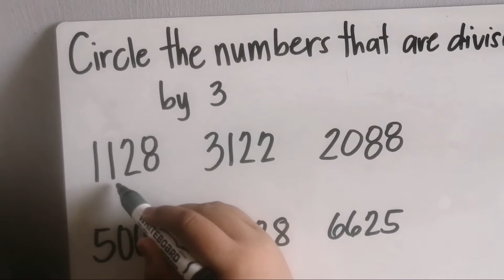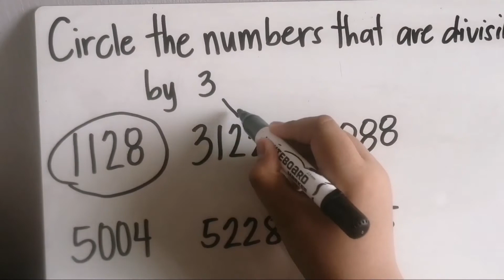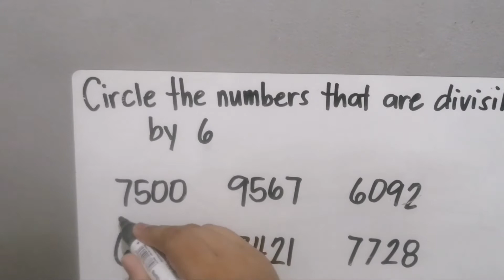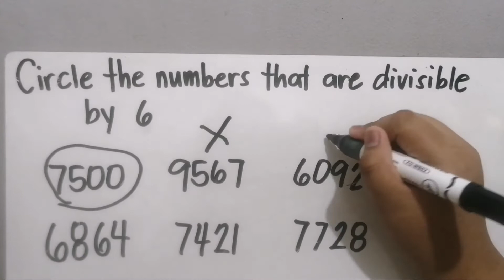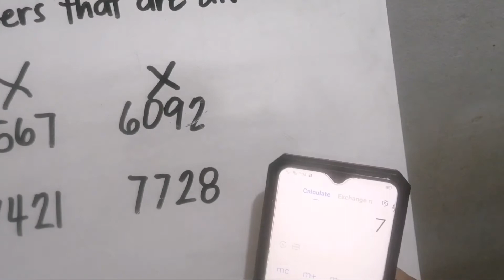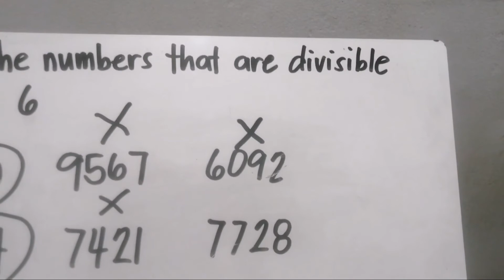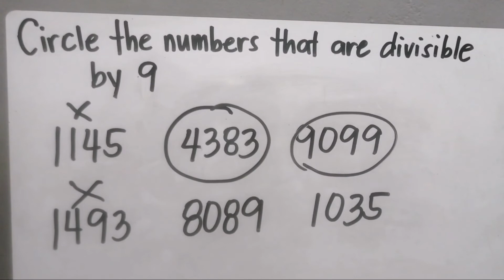Divisibility rules for 3,6 and 9